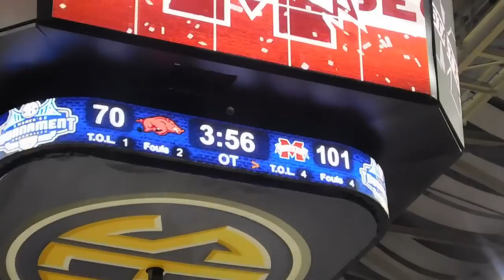CHEERING FOR AN SEC CHAMPIONSHIP - VLOG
This past weekend was the Women's SEC basketball tournament in Greenville, SC. Mississippi State took it all and I had the privilege of cheering!! Here is a short little vlog of our weekend and what it was like to be apart of this! I kind of slacked on the videoing and this isn't my fav vlog, but I hope y'all like it and thank you soo much for watching !! We are a FAM, so I'm sure this might be loud and obnoxious to some others, you have been warned!! hahhhh don't forget to like, comment, subscribe and let me know of any other videos y'all would like to see!! xoxo love you all